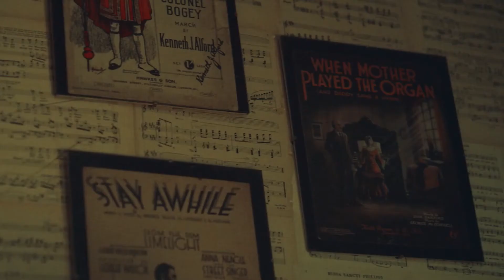PIANO TO ZANSKAR - UK theatrical trailer | Tull Stories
The story of the world’s highest-altitude piano delivery.

The multi award-winning Piano To Zanskar follows 65-year-old London piano maker Desmond O’Keeffe as he endeavours to deliver a piano from his piano repair shop in Camden Town, London, to the school in Lingshed, a remote village high up in the Indian Himalayas.

Navigating dangerous mountain passes, wayward Sherpas and some of the most stunning scenery in the world, Desmond and his team’s journey to Lingshed tells a story of spiritual resilience, passion for music, the unrelenting progress of civilisation, and the beauty of nature.

Piano To Zanskar features an original music score by Werner Herzog collaborator Ernst Reijseger (Cave of Forgotten Dreams).